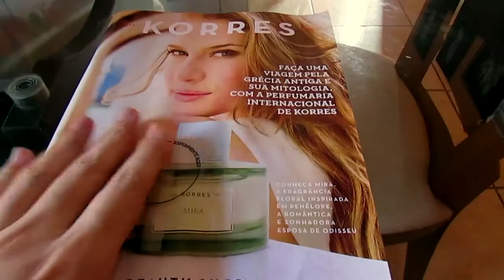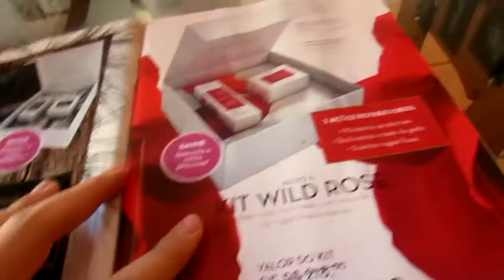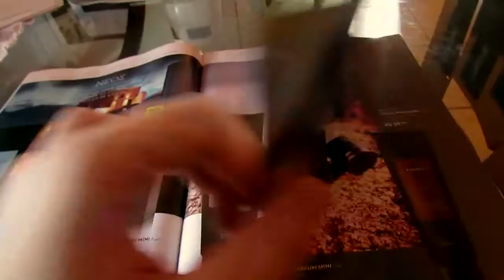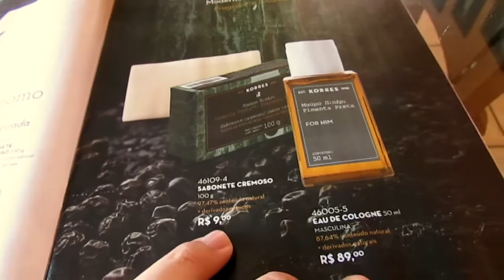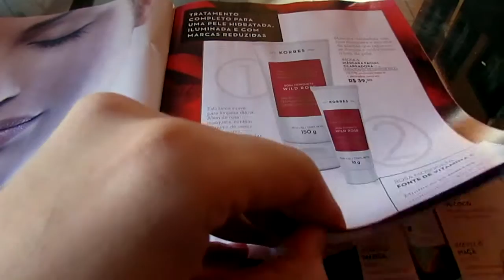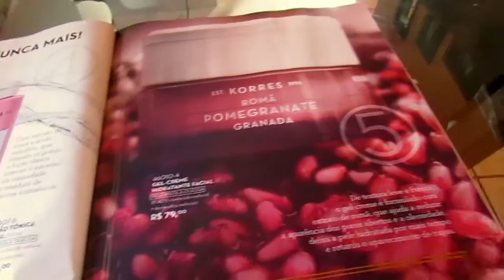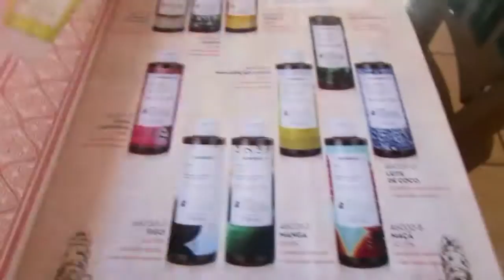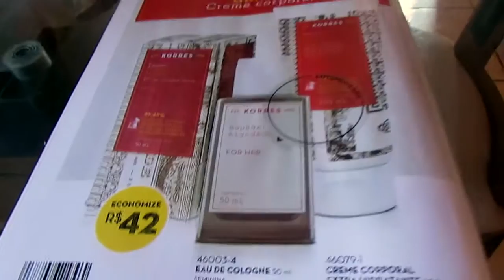Revista korres CP:08 e 09-2016